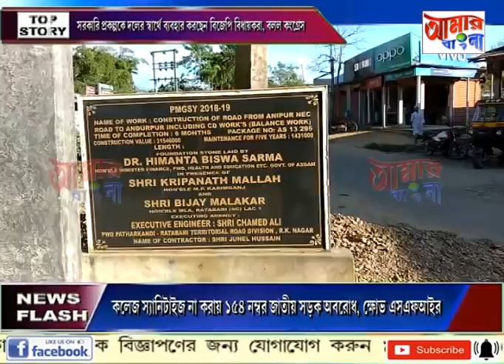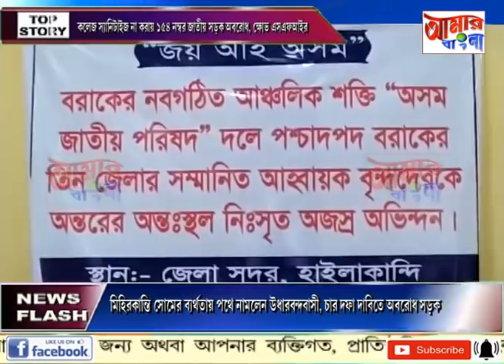# NEWS # 22 09 2020